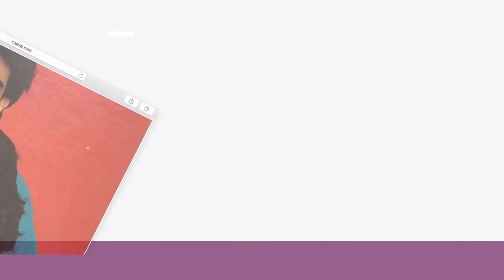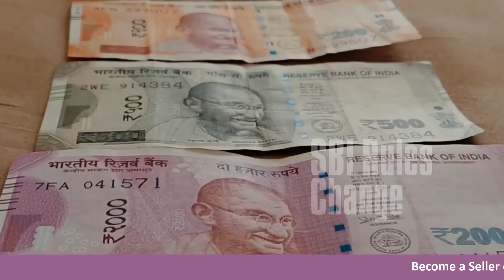Latest News - Ravi Shastri was in a relationship with Saif Ali Khan's wife | SBI New Rules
Latest News - Ravi Shastri was in a relationship with Saif Ali Khan's wife but couldn't get married

FOR WEB DEVELOPMENT, GRAPHIC DESIGN AND ONLINE MARKETING CONTACT WEBSITE STYLERS

ABOUT NEPRAL :

Nepral is a platform where users can read news and stories from people across the world.

So register now on Nepral and start sharing your area news and stories with the people across the globe.
You can even share:
Poems
Reviews
Entertainment
Celebrity Gossip
Blogs

Products which you may like:

◼️ Cooling Pad
◼️ DSLR Mic
◼️ Mobile Mic
◼️ DSLR Tripod
◼️ Mobile Tripod
◼️ Mouse & Keyboard

Power Backup:

◼️ Inverter UPS
◼️ Exide 150Ah Battery
◼️ Extension Cord

Todays News - Ravi Shastri was in a relationship with Saif Ali Khan's wife | SBI New Rules | Sushil Kumar could face life imprisonment

Images used for representative purpose.